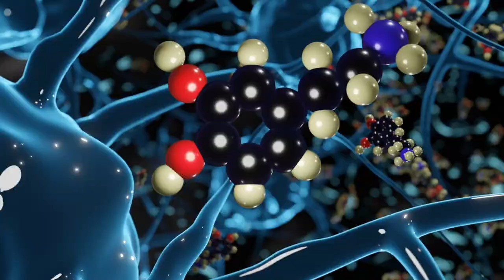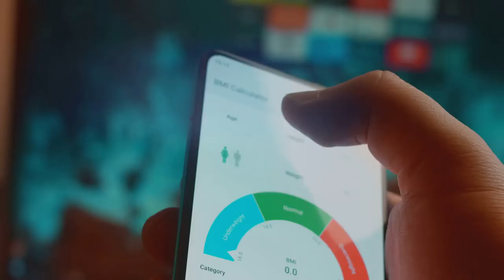Why You Crave Sugar and How to Get Rid of your Sugar Cravings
Are you tired of constantly battling with sugar cravings? In our latest video, we uncover the fascinating science behind those irresistible sweet tooth urges.

Based on extensive research and scientific findings, we share practical tips to help you overcome these cravings once and for all. Discover the secrets behind sugar addiction, understand the impact it has on your health, and learn effective strategies to curb those cravings.

Don't miss out on this insightful and informative video that will revolutionize the way you view and conquer your sugar cravings.

Timestamps:
00:00:00 The Sweet Seduction of Sugar
00:01:17 The Science Behind Sugar Cravings
00:03:11 Strategies to Overcome Sugar Cravings
00:04:58 Conclusion